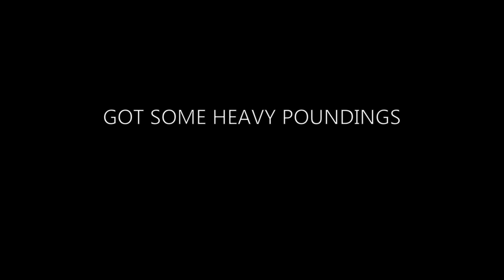SURFING A DANGEROUS DREDGING SHALLOW SANDBAR! POV SURFING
Heavy day at the local beach break. Super shallow and sucky. Sera-Jace got run over and damaged her board and everyone got pretty pounded. Still managed to score some super fun waves though.
Gear used:
DHD Phoenix 5'10 35L
FCS II Reactor Pro Core in Large
GoPro 8 @ 2.7k 60fps Super View
Rip Curl Flash Bomb 3/2
FCS Cool water wax
Ho Stevie GoPro lanyard